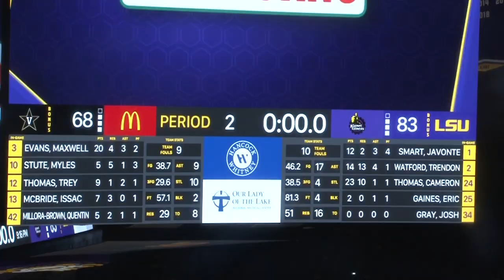LSU Men's Basketball vs. Vanderbilt 3.2.21 | HIGHLIGHTS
In LSU Men's Basketball's final home game of the regular season, the Tigers defeated the Vanderbilt Commodores 83-68.